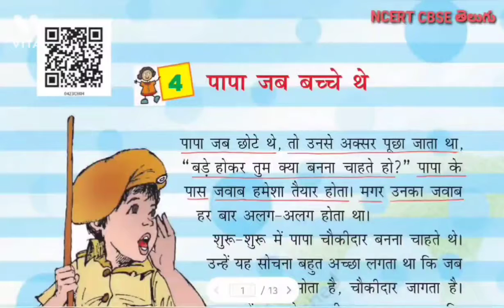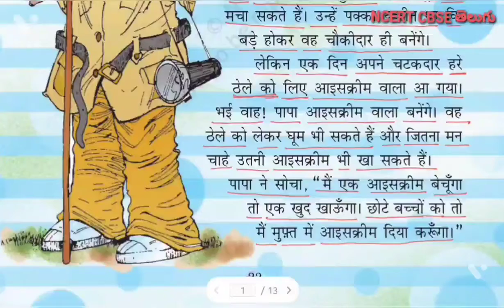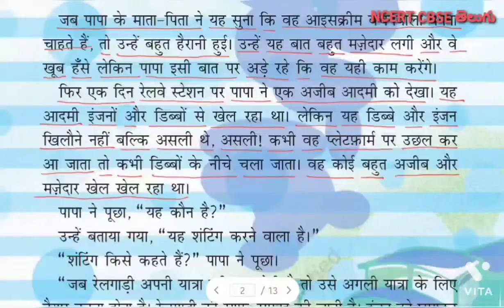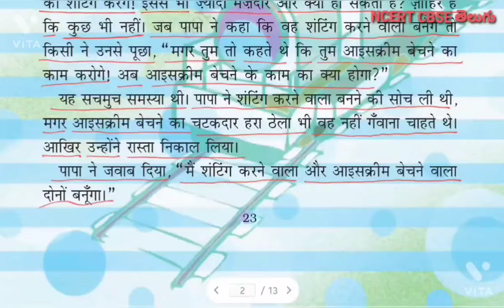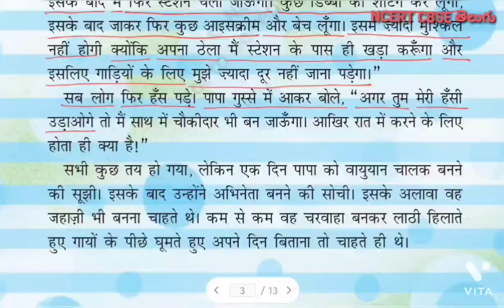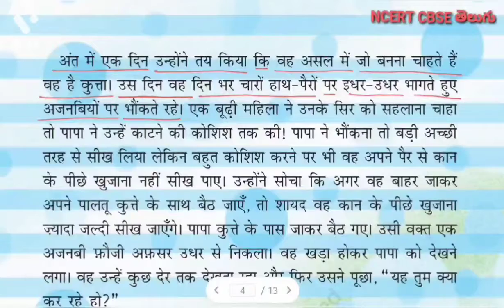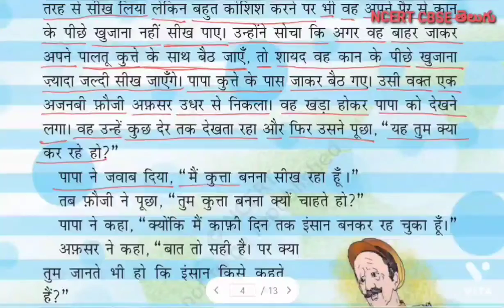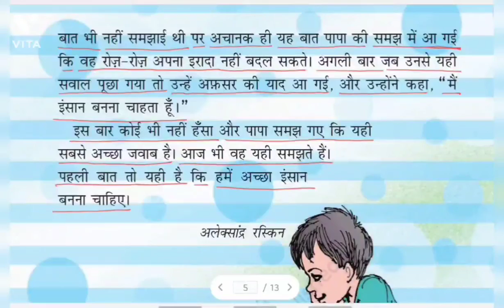తెలుగులో पापा जब बच्चे थे | Papa Jab Bacche Te | CBSE Class4 Hindi